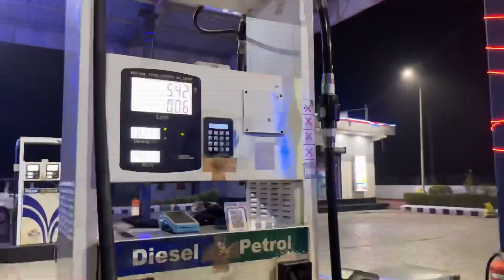Bhole Chale Kanwar Lene Haridwar 🙏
Hi Everyone,
My self chef Mohit Rathi. I live in Bulandshahr. I love to share my stories with u guys and love making vlogs, short movies and informative videos .

My Fabulous Road Trip on KTM ✅ My First Moto Vlog